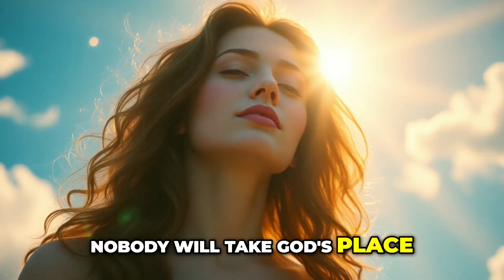Transform Your Life And Relationships